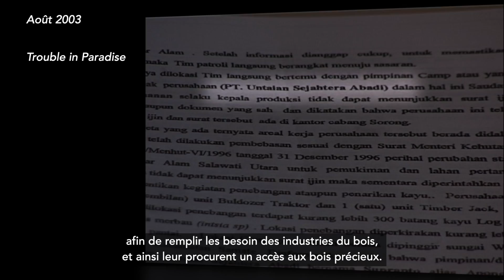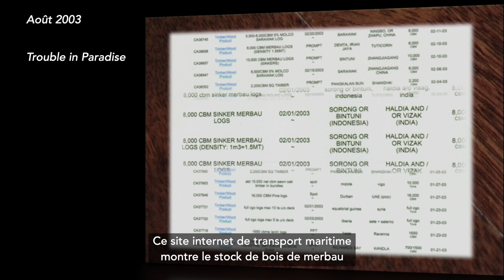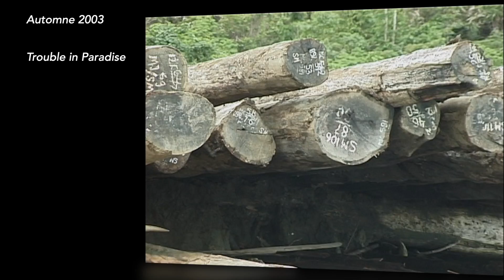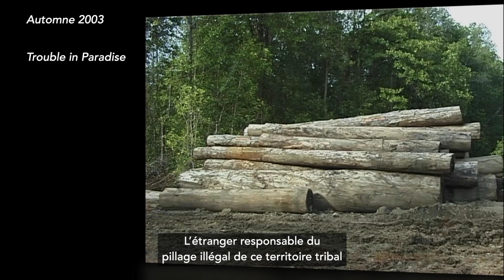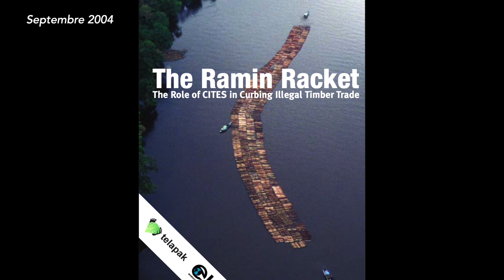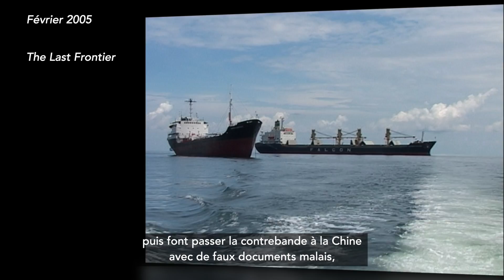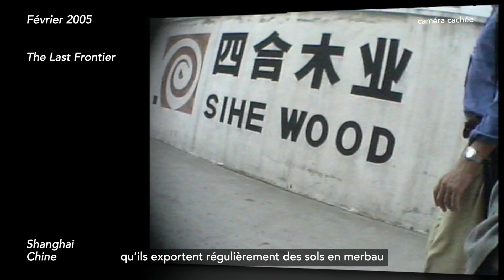Indonésie - la lutte pour les forêts survivantes. 4/8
Based around hard-hitting video reports filmed over 20 years, news reports and contextual interviews, this documentary follows the partnership of two NGOs - EIA and Kaoem Telapak - to stop the illegal destruction of Indonesia's forests by timber barons and criminal gangs.